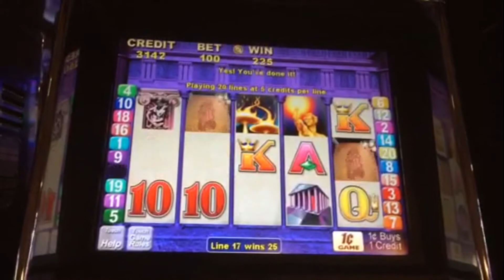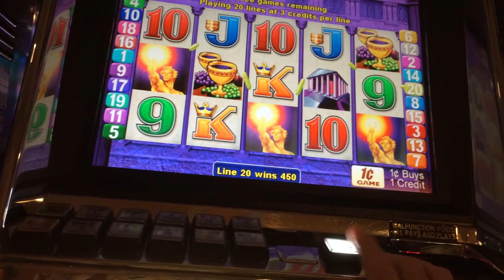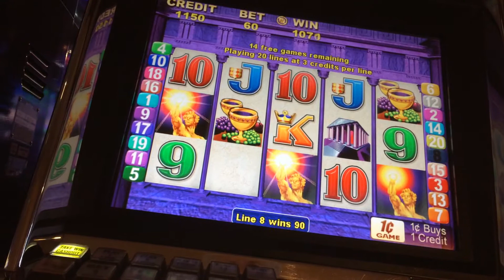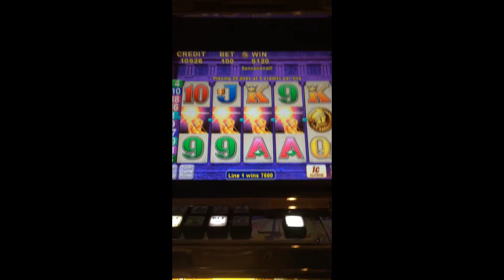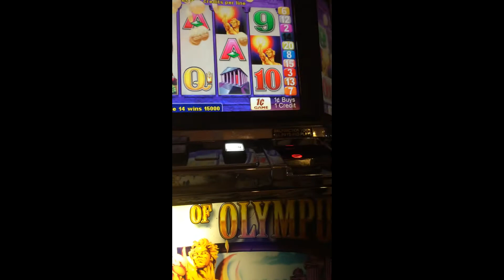🤡 CREEPY CLOWN 🤡 Progressive and NICE WINNERS on Flame of Olympus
I tried out this older type slot machine and had some very good luck with it.  Check it out.